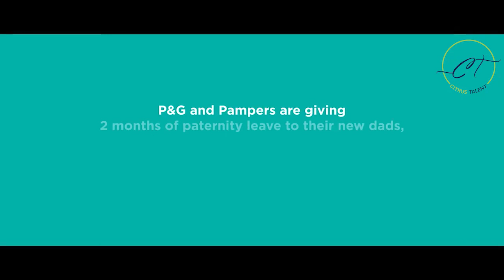Pampers - Citrus Talent